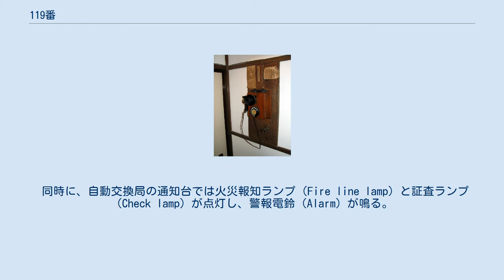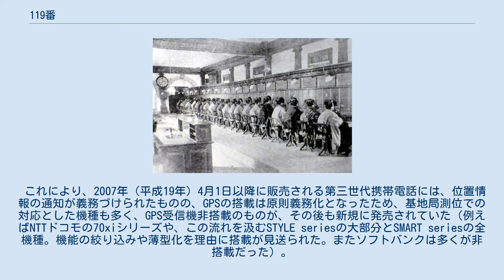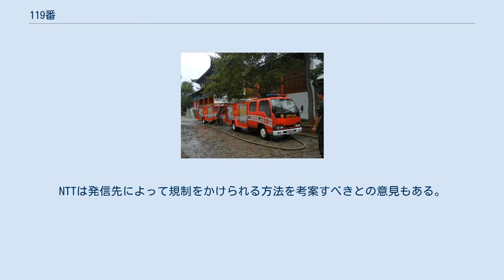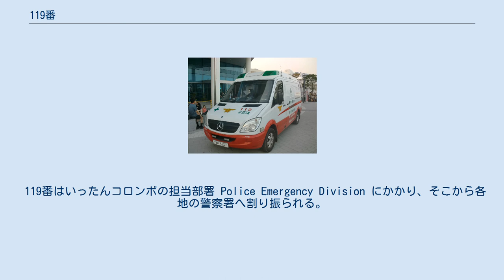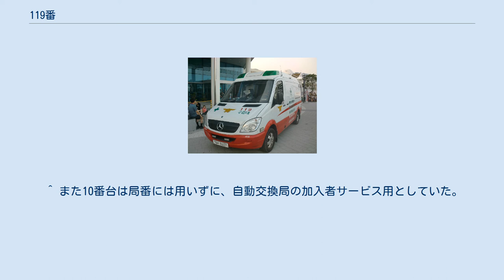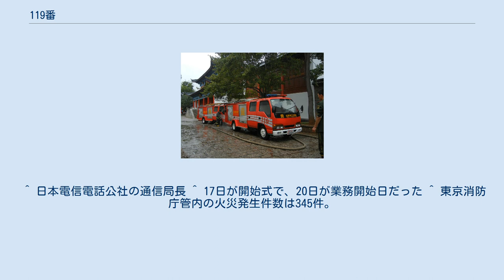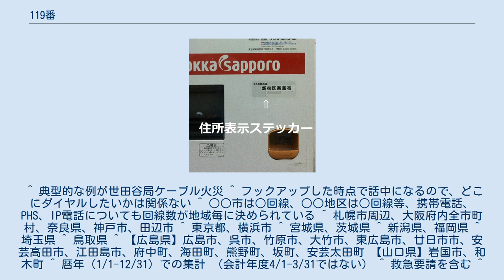119番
緊急通報用電話番号 」 日本の電話番号#1XY 特番 」 119番 119番（ひゃくじゅうきゅうばん）は、火災を発見した時（火事）、急病人・怪我人を発見した時（救急）、事故や災害等で助けを必要とする時（救助）など、緊急時に消防へ助けを求める時に通報する電話番号である。
 1890年（明治23年）12月16日、加入電話交換事業を創業した逓信省は、日本初の電話番号119番を日本橋区の東京郵便電信局に指定した。
消防組織を内包していた警視庁は数年遅れて加入電話に入り、その電話番号1430番が市民からの火災報知に用いられた。
 1917年（大正6年）4月1日、逓信省は東京で火災報知用電話制度を導入した。
これは各電話局ごとに事前に定めた窓口となる消防署へ専用線を架設し、火災報知に限って、電話交換手に（電話番号を省き）『火事』と告げるだけでそこへ接続される有料サービスである。
 1919年（大正8年）4月1日、逓信省は東京・大阪・横浜で実施されてきた火災報知用電話の無料化に踏み切り、さらに翌年には京都・名古屋・神戸でもこのサービスを開始した。
こうして六大都市で『火事』と告げるだけでよい火災報知用電話制度（無料）が始まったが、他の都市では消防署の加入電話番号を告げる有料報知が続いた。
 1926年（大正15年）1月20日、交換手によって行なわれてきた回線接続の自動化が順次スタートした。
自動化完了エリアでは火災報知用の電話番号として112番が逓信省により選定されたが、誤接続が多発した。
原因調査の結果、電話局の自動交換システムの仕様にも起因するものであり、112番の末尾を局番に未使用の「9」番に改めることにより、電気的な誤接続の回避が見込めることがわかった。
 1927年（昭和2年）10月1日、逓信省は火災報知用の電話番号を119番に改めた。
なお元号が大正から昭和に変わっているが、火災報知に112番が使われたのは僅か1年9箇月ほどでしかない。
応急救護用としても119番を使い始めたのは1936年（昭和11年）1月20日で、警視庁消防部に新設された救急隊によるものだった。
 1948年（昭和23年）3月9日に消防組織法が施行され、警察組織から消防組織が分離独立し119番を引き継いだ。
 1949年（昭和24年）6月1日、GHQ/SCAPの郵電分離政策により、逓信省は郵便ビジネスの郵政省と、通信ビジネスの電気通信省に分割された。
しかし僅か3年後の1952年（昭和27年）には日本電信電話公社が創設され、電気通信省の電報・電話ビジネスを継承した。
そして日本電信電話公社の手により119番の設置基準などがはじめて明文化されたのが1953年（昭和28年）8月10日だった。
 消防法により火災の通報は義務（第24条）だとされており、また虚偽の通報には罰則規定(第44条)が設けられていて、偽計業務妨害罪に追加されて処罰される。
 2017年（平成29年）度における119番通報の総件数は8,442,390件で、内訳は救急・救助が5,983,978件（70.9%）、火災は74,669件（0.9%）だった。
また通報に使われた回線別にみると携帯電話42.6%、加入電話33.0%、IP電話等24.4%となっている。
 同年度における出火の総件数39,373件のうち、119番通報により火災が覚知されたものは7割近くを占める27,269件（69.3%）もあり、この通報制度が効果的に機能していることが分かる。
 住民の防火・防災に対する正しい理解と認識を深め、地域ぐるみの防災体制の確立に資することを目的とし、1987年（昭和62年）、当時の自治省（現：総務省）消防庁が、11月9日を119番の日と定めた。
 1876年（明治9年）、アレクサンダー・グラハム・ベルが電話機を発明したが、その翌年の1877年（明治10年）にはもう日本へ電話機が渡来している。
日本の電話の実用化は一般の加入電話よりも、組織内に構築された専用電話が先行した。
 1878年（明治11年）5月17日には内務省から内務省警務局東京警視本署への11町13間（約1.2Km）に警察電話が架線されている。
同年9月には大阪で、また同年12月には横浜でも警察電話が架設された。
このほか1891年（明治24年）12月28日、警視庁から東京市内にあるすべての警察署、巡査派出所、消防分署、消防派出所に非常報知機を設置し、その通信線の架設を完了させるなど、警察組織が通信設備の近代化に積極的に取り組んでいたことが伺える。